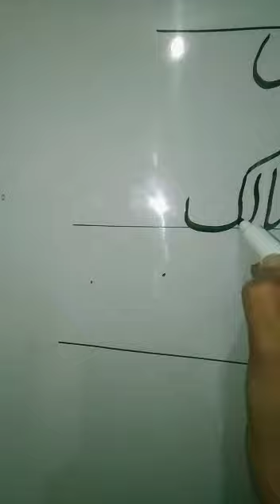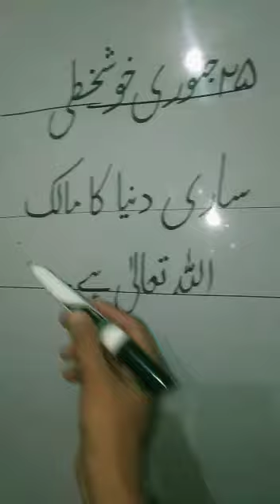جماعت اول " خوشخطی"